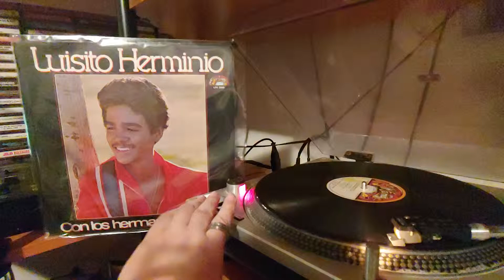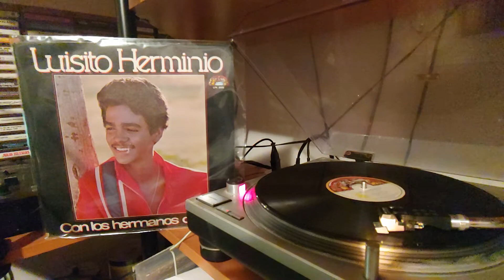Luisito Herminio con los hermanos del Rey. Manuel d Jesús. La gordita. For promotional use only.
Buenos dias mi gente. Iniciando el dia con esta interesante produccion de Luisito Herminio con los Hermanos de Rey. Sobrino de Wilfrido Vargas como me han contado. Pero lo mas sorprendente son los temas. Yo he notado todos los temas fueron grabado bajo la orquesta y los cantantes de Wilfrido Vargas excluyendo a Manuel D Jesus ( Ex cantante de los Beduinos). En poca palabras estas producción contiene temas ineditos de la orquesta de Wilfrido Vargas grabado en 1982. Lanzado en 1983 bajo el sello Colombiano King Récords.

Los cantantes de esta produccion son

Willie Berrios
July Mateo Rasputin
Manuel d Jesús

Los temas son
01 - todo es para ti.
02 - lulu.
03 - cierra la ventana.
04 - maria jose.
05 - la gordita.
06 - la morenita sala.
07 - catalan.
08 - el compadre malagon.